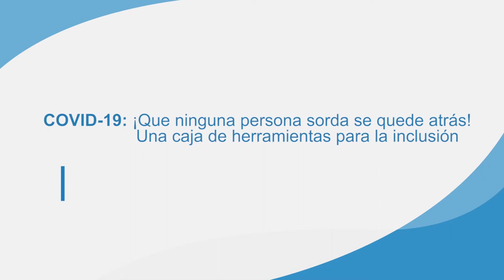Caja de herramientas para la inclusión: Introducción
Esta caja de herramientas se ha desarrollado en respuesta a la necesidad de garantizar que las personas sordas se incluyan en la respuesta por  COVID-19. En todo el mundo, el COVID-19 ha devastado comunidades y ha afectado particularmente su vida económica y social. Las personas sordas no son una excepción y, debido a su vulnerabilidad que surge como resultado de las barreras de comunicación, se ven gravemente afectadas.

2- A medida que la respuesta al COVID-19 gana terreno actualmente, es primordial garantizar la existencia de directrices que permitan a los actores estatales y no estatales, incluidas las autoridades públicas, los trabajadores de primera línea y las propias personas sordas, saber cómo incluir a las personas sordas en la respuesta.

3- El propósito de esta caja de herramientas es:

Facilitar el acceso a la información sobre el COVID-19 para el beneficio de las personas sordas.
Explicar estrategias que promuevan la incidencia de personas sordas por un plan de respuesta al COVID-19 inclusivo.
Persuadir a las autoridades pertinentes para que incorporen los problemas de las personas sordas como parte de la Respuesta COVID-19.

Las directrices serán utilizadas por asociaciones de sordos, grupos de derechos humanos, organizaciones para personas con discapacidad y la sociedad civil en general, que apoyarán al gobierno y a otros actores clave en la respuesta a la pandemia para permitir de manera efectiva la inclusión de las personas sordas.